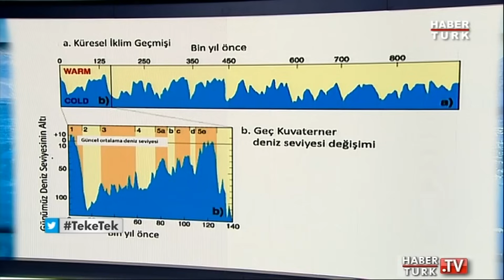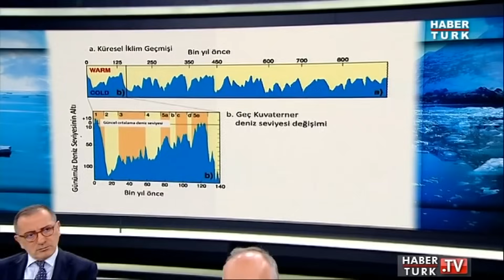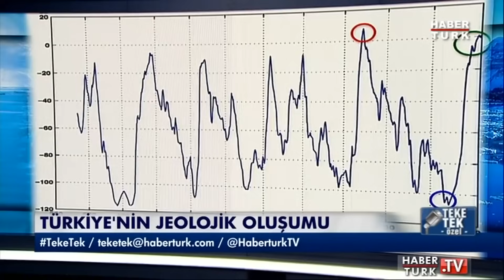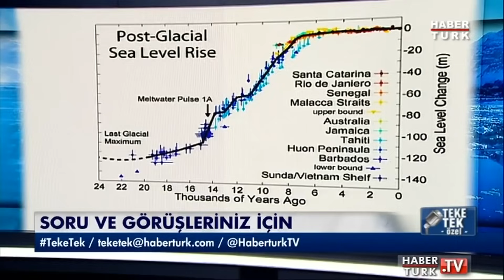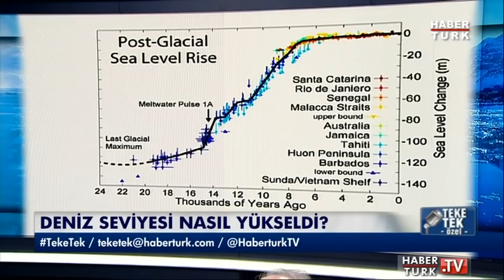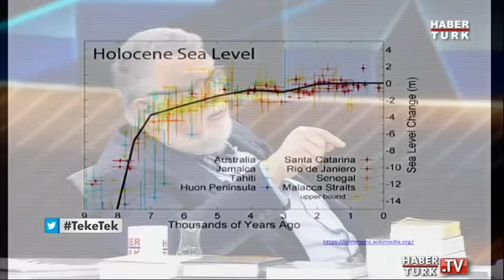20 Bin Yıl Önce Dünya... "Kanada, New York Buzla Kaplı, Ege Adaları ve Marmara Denizi Yok"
Teke Tek'te Fatih Altaylı sordu, Prof. Dr. İlber Ortaylı, Prof. Dr. Celal Şengör, Prof. Dr. Attila Çiner, Doç. Dr. Mehmet Akif Sarıkaya ve Doç. Dr. Cengiz Yıldırım yanıtladı.

➤ Dünya Tarihi
➤ Osmanlı Tarihi
➤ Cumhuriyet Tarihi
➤ Bilim Tarihi